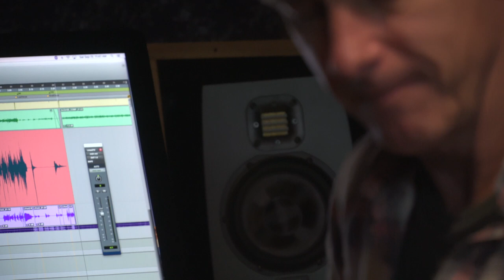Scott Smith of Naked Blue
A teaser of Scott Smith of Naked Blue - and his guitar skills - working on the music for "Just the Clothes on My Back", the album set in Jack Reacher's universe. Available on CD and digital download at all online music retailers.